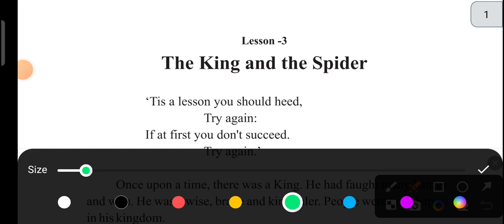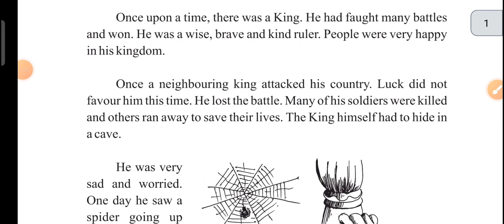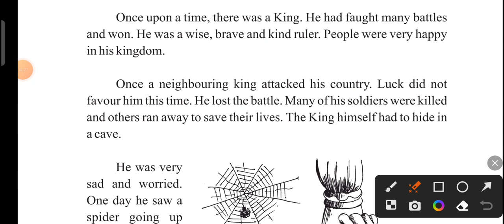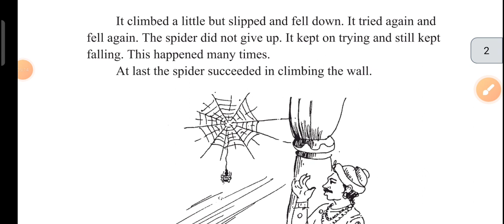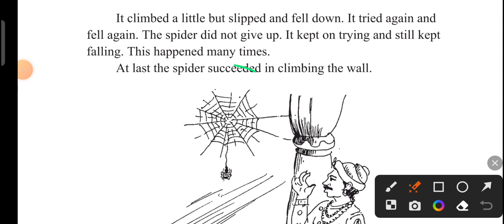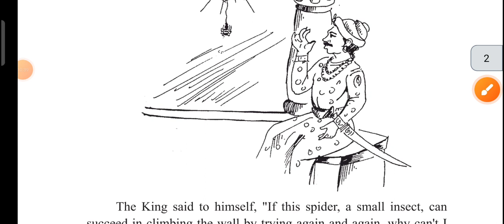The King and The Spider in Hindi | Class 6 English Chapter 3 | Ramkishun 11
English Class 6 Lesson/chapter 6 "The King and The Spider" meaning in Hindi | The King and The Spider  -  Hindi Explanation - (MP Board)
Students, Aaj ki vdeo me hamne class 6 ki English ki Book ka lesson 3 ko Hindi me samjhaya hai.

Koi doubt/question hai toh comment me jarur batayein.

Your  Queries;
English Class 8 lesson 7 The King and The Spider,
Class 8 lesson 3 The King and The Spider,
The King and The Spider lesson 3,
The King and The Spider in hindi,
Class 6 th lesson 3 English, class 8 English L3,
Class 6 lesson 3 English Government public school,
English book class 6 chapter 3,
English class 6 lesson 3 (The King and The Spider) Hindi explanation,
Class 6 lesson 3 (The King and The Spider) meaning in Hindi,
Class 6 lesson 3 The King and The Spider -  (mp board), 2023,
class 6 English lesson 3 by Ramkishun 11,